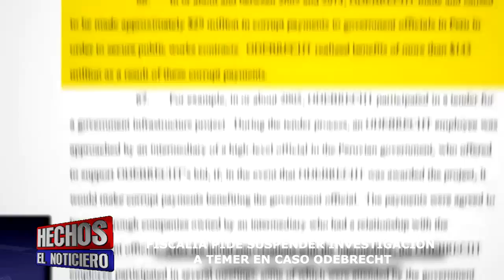FISCALÍA PIDE SUSPENDER INVESTIGACIÓN A TEMER EN CASO ODEBRECHT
La fiscal general de Brasil, Raquel Dodge, pidió este martes a la corte suprema que suspenda la investigación contra el presidente Michel Temer por haber supuestamente recibido pagos ilícitos de la constructora Odebrecht en 2014.

“El pedido consta en una manifestación enviada al Supremo Tribunal Federal y se debe al hecho de que el presidente tiene inmunidad temporal a la persecución penal”, informó la Fiscalía en un comunicado.

Agregó que la constitución brasileña “prohíbe que el presidente sea denunciado por actos anteriores al mandato”, que inició 2016 tras la destitución por el Congreso de la expresidenta izquierdista Dilma Rousseff.

A principios de septiembre, la Policía Federal pidió al máximo tribunal investigar al presidente tras hallar indicios de corrupción pasiva y lavado de dinero en su contra en el caso Odebrecht, cuyas redes de corrupción se extendieron por varios países de América Latina.